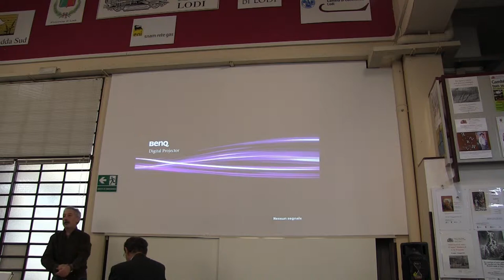Intervento di Raffaele Alecci al convegno dei collezionisti di fotografia Lodi 2019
Intervento del fotografo Raffaele Alecci, utilizzatore di antiche tecniche fotografiche ed autore di opere che creano nuove contaminazioni tra la tecnologia contemporanea e la fotografia storica. Ha presentato opere che consistono in anàglifi stamapati su schermi retroilluminati. L’immagine stereoscopica può essere poi osservata con gli occhiali ciano/rosso oppure verde/rosso. Le realizzazioni sono opere che possono essere utilizzate per arredamento e sono sostanzialmente produzioni di carattere creativo ed artistico.